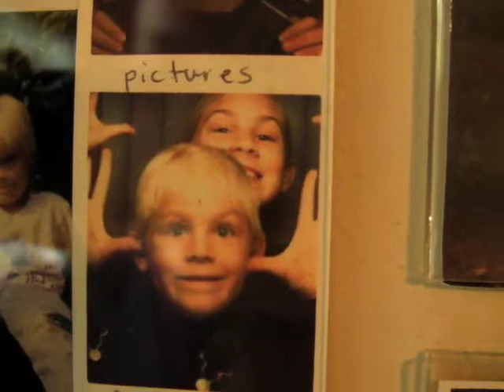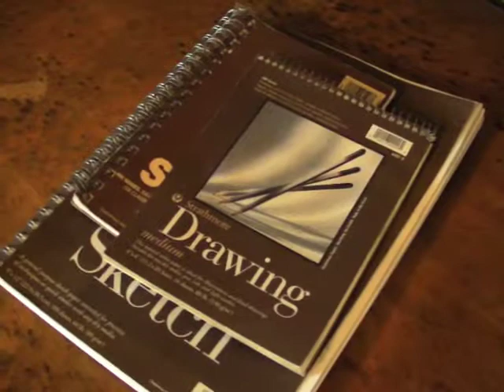Art Media video #2 by Blake Wahlert